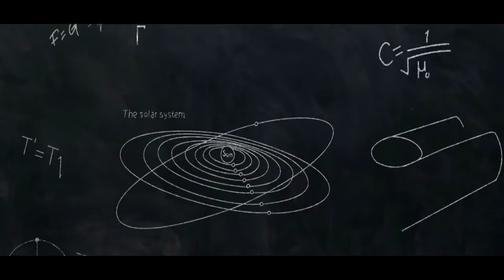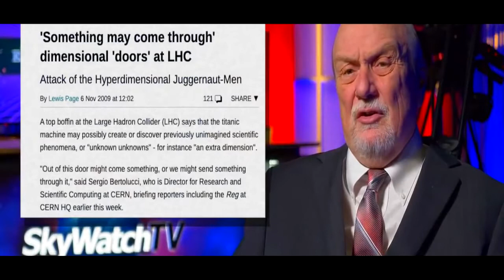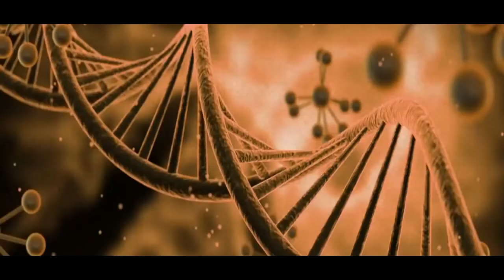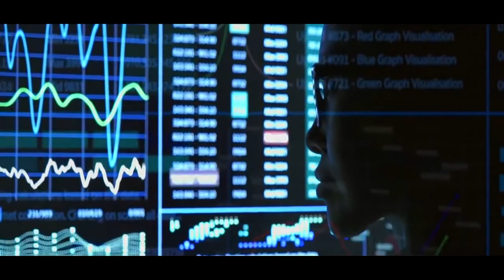CERN - Our Species Don't Even Know What's Coming 2020 The Opening of STARGATES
The Large Hadron Collider (LHC) is the world’s largest and most powerful particle accelerator. It first started up on 10 September 2008, and remains the latest addition to CERN’s accelerator complex. The LHC consists of a 27-kilometre ring of superconducting magnets with a number of accelerating structures to boost the energy of the particles along the way.